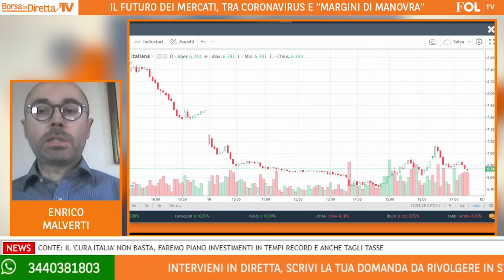Bancari? In questa meglio i difensivi Enel e Diasorin